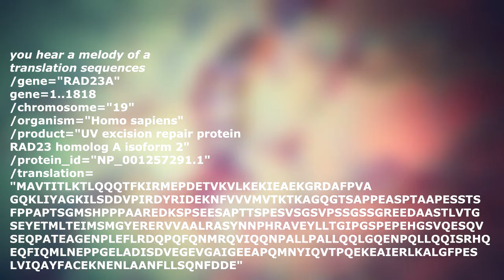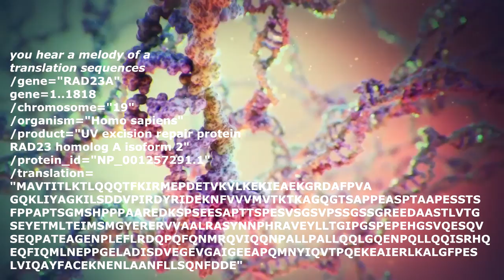Музыка ДНК - Как поет человеческий ген RAD23 homolog A, transcript variant 2, mRNA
Как звучит сборка в рибосоме из матричной мРНК участка гена если перевести на ноты и озвучить различными инструментами.
Перевод на мелодию из последовательностей сборки аминокислот Homo sapiens RAD23 homolog A, nucleotide excision repair protein (RAD23A), transcript variant 2, mRNA.
Мелодия трансляции (сборки) аминокислот (протеинов) из матричной мРНК участка человеческого гена RAD23
Источник участка гена
●▬▬▬▬▬▬▬▬▬▬▬▬ஜ۩۞۩ஜ▬▬▬▬▬▬▬▬▬▬▬▬●
●▬▬▬▬▬▬▬▬▬▬▬▬ஜ۩۞۩ஜ▬▬▬▬▬▬▬▬▬▬▬▬●
BTC:1adarisLuXGhYAYg44LQRJBeB1sBhFvS7
ETH:0x93f21bb0a71BEE0AF21441Cce34FC79e2a40973b
DOGE:D9adarisSJtqkNQ65MK6dbC8FE3THjc5Dj
YenTen:YadarisPGovjP6XphyHSVYt4Bk7tjoD5yd
CHIA: xch1f26ar3ag8x48j558737kcfg4kn2wgmm4fs2cxj5xus6hz8l4pt6q76z947